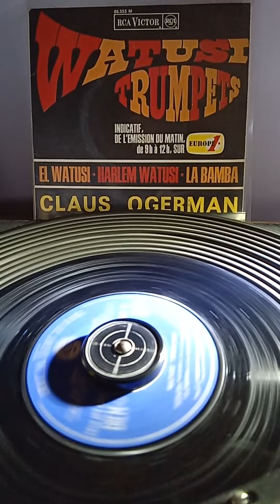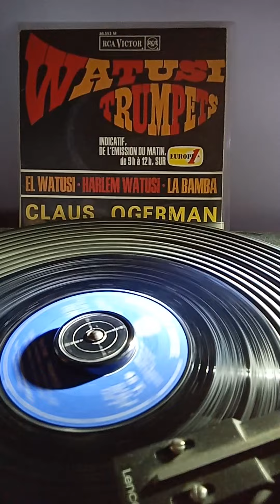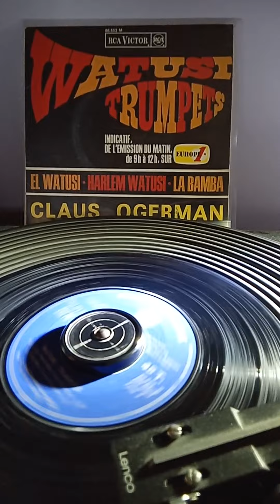CLAUS OGERMAN - HARLEM WATUSI - EP RCA VICTOR 86 553 M